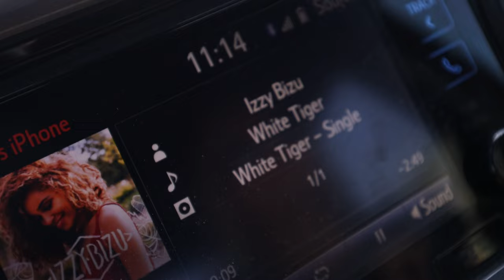OCEAN REEF CLUB LUNCH | S1 VLOG 001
We took a day trip down to Ocean Reef Club here in the Keys. This is a little review/experience, hope you enjoy!